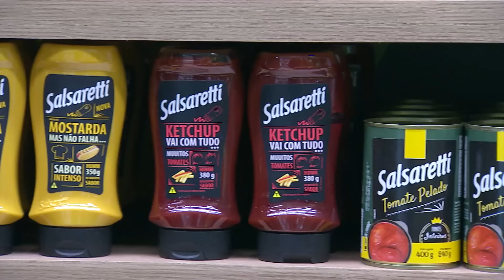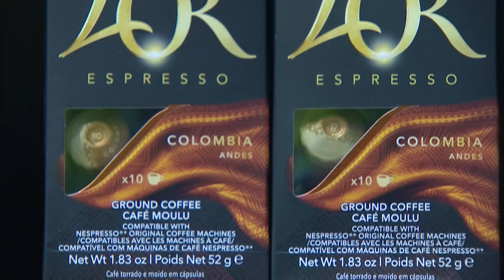EPISÓDIO 02 - 3/5: Leilão VEGANO | TEMP 05 | MASTERCHEF PROFISSIONAIS (26/09/2023)